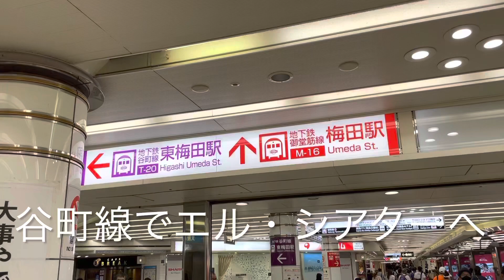大阪メトロ谷町線東梅田、キディランド梅田店、エル大阪のキャラさん